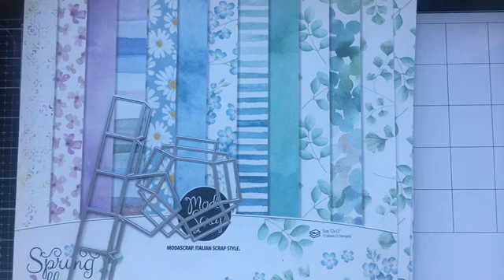Progetti a casa: Tutorial segnaposto